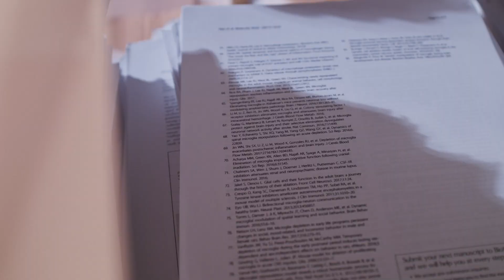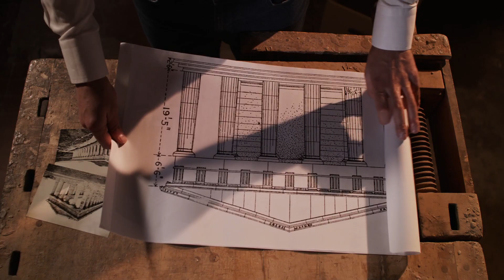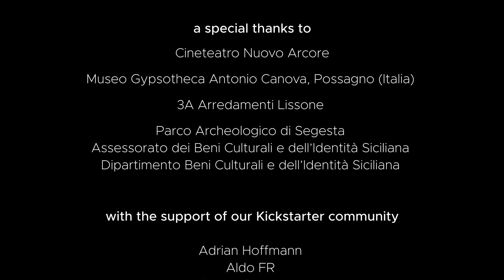THE BEAUTIFUL BRAIN 1x01 - Columns & Stem Cells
The brain is a fascinating mystery. How does such a complex thing develop? THE BEAUTIFUL BRAIN is a documentary web series that unfolds key steps of brain development using art masterpieces as analogies.

Let's start our journey by going back 2500 years, to the dawn of Classical Arts! A solid Greek temple, perfect in proportions, is the set of our first episode, where we talk about stem cells, the columns that sustain the construction of the whole brain.

German subtitles by Rahel Kästli